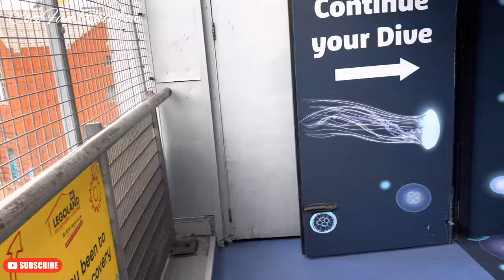National Sea Life Birmingham | Aquarium | Under water Footage |CocoFun Rainbow |2022|UK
Sea Life | Birmingham | UK | Place of interest in Uk | CocoFun Rainbow | 2022 |Malayalam | New Travel |Place of interest in Birmingham |sea life aquarium | Malayalam uk | uk mallu

[NEW] 11H Stunning 4K Underwater Wonders - Relaxing Music | Coral Reefs, Fish & Colorful Sea Life Enjoy the Stunning 4K Underwater Wonders. Helps Relax & Fall Asleep FAST! Relax with beautiful fishes, Manta rays, Sea anemones, Jellyfishes, Sharks, and more!. Music for relaxation, sleep, meditation, yoga, study. sit back, relax and enjoy :
[NEW] 11H Stunning 4K Underwater Wonders - Relaxing Music
I Coral Reefs, Fish & Colorful Sea Life